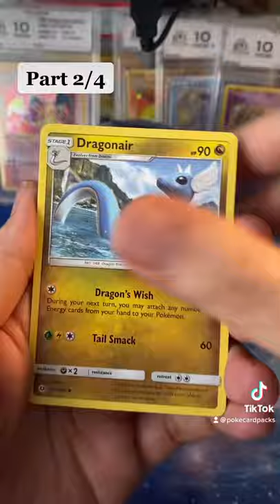Poke ball tin opening part 2/4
Opening Pokemon Cards! Welcome 🙂